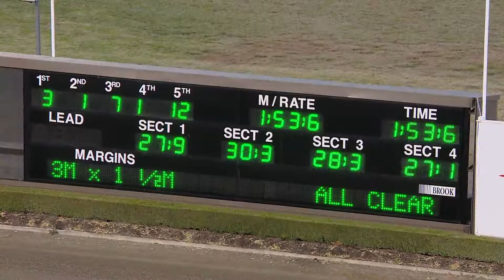TABCORP PK MENANGLE - 03/06/2017 - Race 1 - GARRARDS HORSE AND HOUND PACE